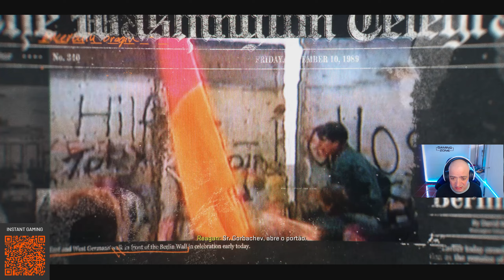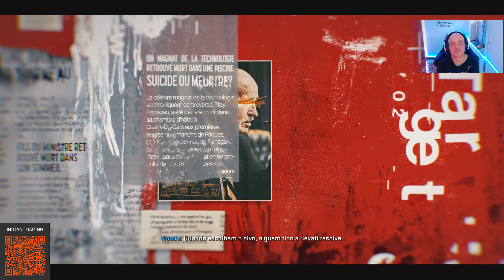CALL OF DUTY BLACK OPS 6 | EP.1 | O Início de da Campanha [PT/BR]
Olá malta,!!!

Amigos⚔️
MBODMER✍